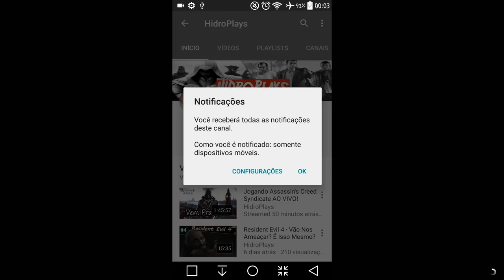EASTER EGG DO FELIPE NETO GTA 5!!!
Siga nosso canal de Lives AO VIVO TODOS OS DIAS as 21hrs

Clique aqui e compartilhe no facebook para ajudar→

Clique aqui e de um RT no twitter para ajudar→

 ‹ Parceiros ›

‹ Infos ›

Espero ver vocês no próximo vídeo!